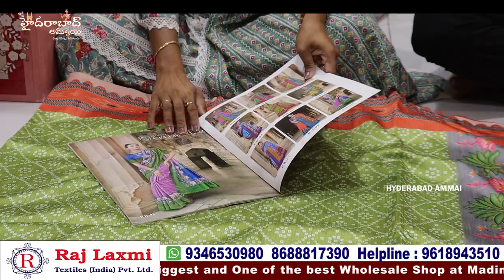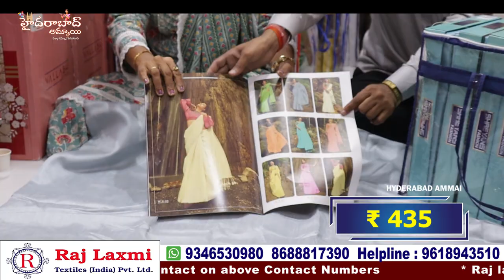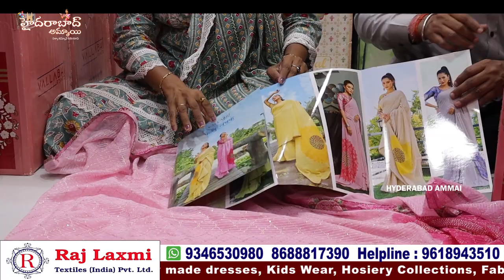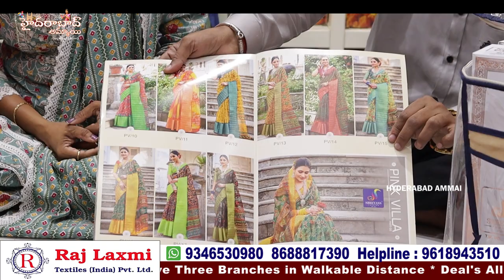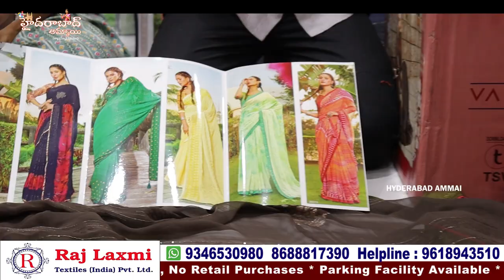Festivals Special Catalogue Sarees || Rajlaxmi Textiles || Madina Biggest wholesale shop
Hi Everyone. Welcome to our Hyderabad Ammai channel. Today I am Exploring Raj Laxmi Textiles Pvt. Ltd Latest Low Range CATALOGUE SAREES Collection . This is One of the Biggest Wholesale Shop at Madina.We should Purchase Set wise. Retail purchases not available.Transport facility available for Rs.10,000 Purchases. Here All Kinds of Women's Wear Collections Available like Sarees, Kurtis, Leggings, Dupattas,Dress Materials, Party Wear Dresses ,Kid's Wear, Nighties & Fabric Collections.

Address:
21-1-471 & 471/1,Rajlaxmi Textiles House, High court Gate no -5, Opp. Lane Second Left, Rikab Gunj, Near Madina Circle, Hyd-2, T.S

         Your's
  Hyderabad Ammai😍
  Keep smiling🤔😃